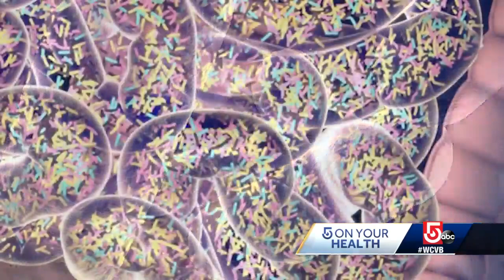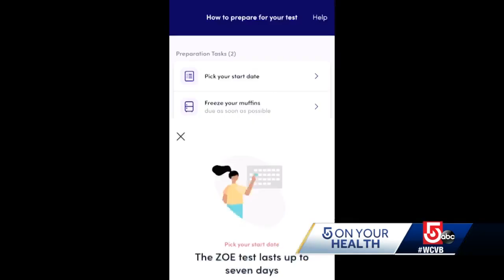What role does gut microbiome have on health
There are trillions of tiny microorganisms living in your gut. Researchers are only just beginning to understand how they impact your health and new clues are coming from a local study.